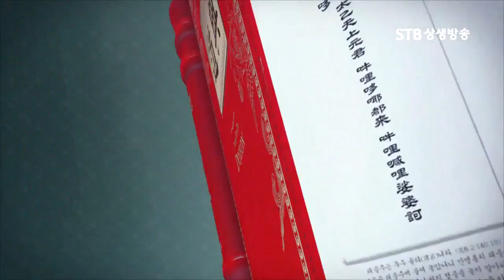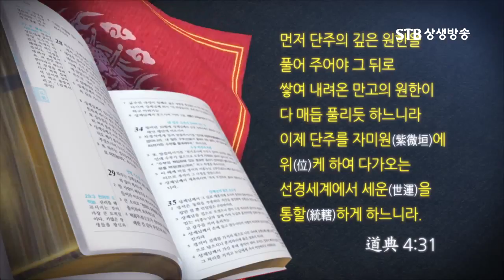증산도 오선위기, 바둑을 처음 둔 단주